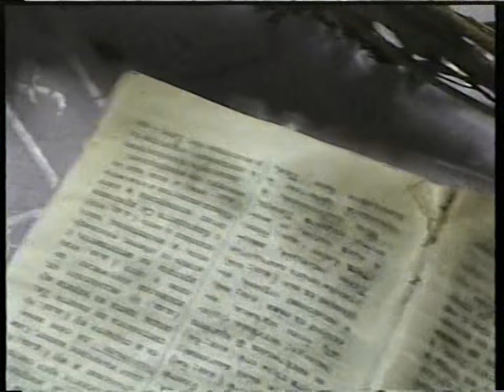SONATA Chapter 2 7